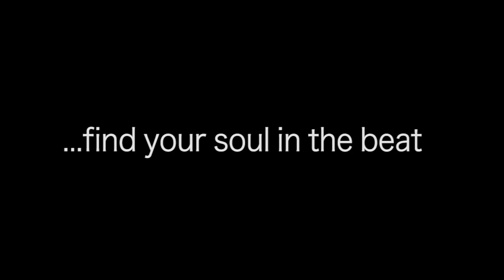But Not For Me - Trailer